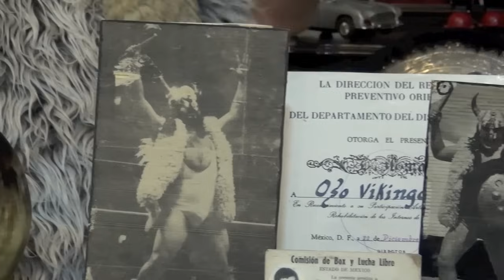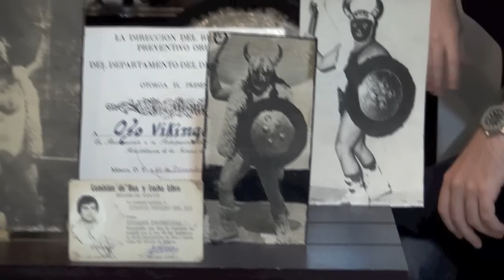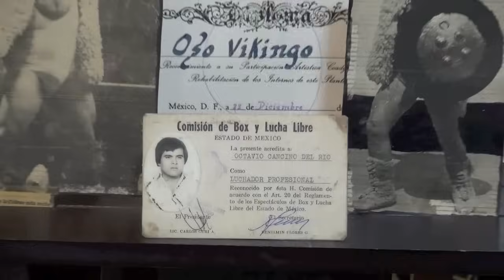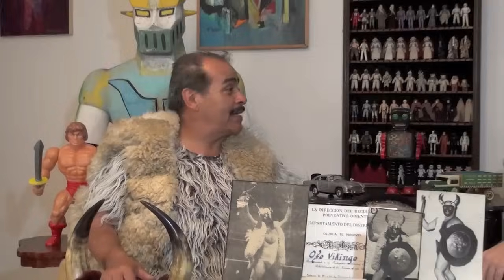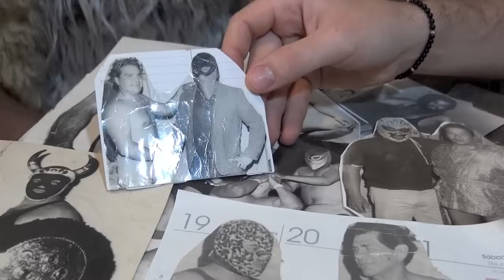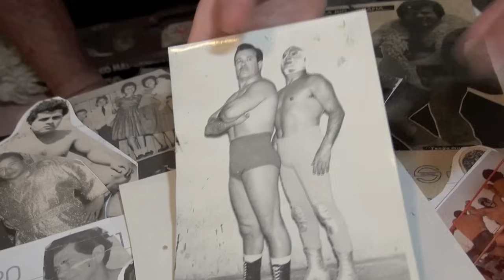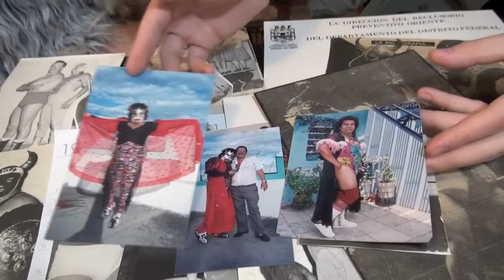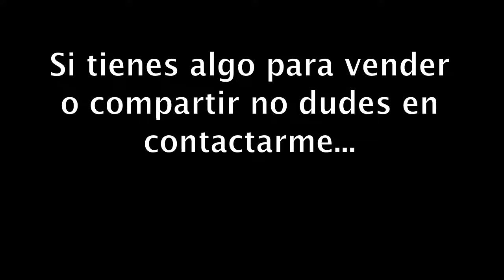OSO VIKINGO LUCHA LIBRE MEXICANA MASCARAS LUCHADOR ANTIGUA EL SANTO CAVERNARIO COLECCION MADHUNTER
VEANLO EN HD!!!
En Madhunter Collection Channel estaré compartiendo información sobre mis juguetes antiguos. Contactame si tienes algo que compartir o vender. Compro juguetes antiguos figuras muñecos